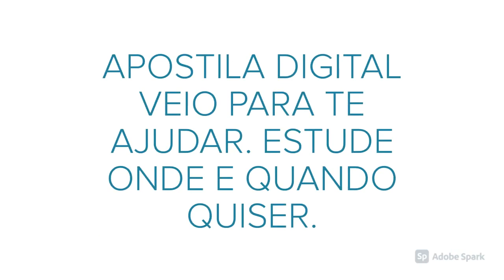APOSTILA PREFEITURA DE BARRA DO BUGRES MT 2020 PROFESSOR/PEDAGOGO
A Prefeitura de Barra do Bugres, no estado de Mato Grosso, torna pública uma retificação do novo Concurso Público que visa o preenchimento de 173 vagas dentre profissionais de ensinos fundamental, médio/técnico e de nível superior.